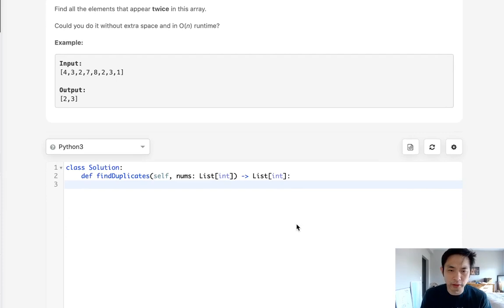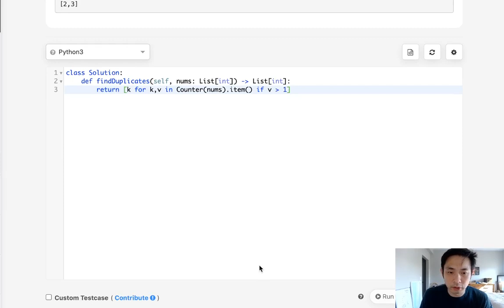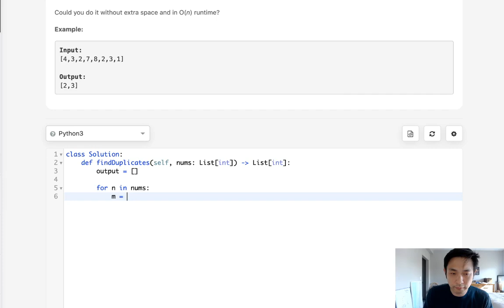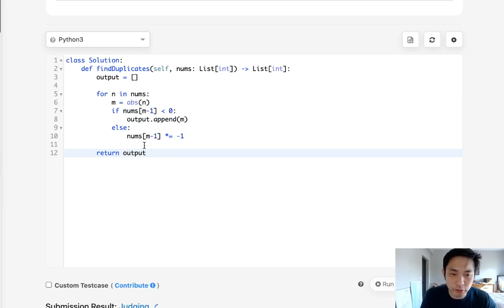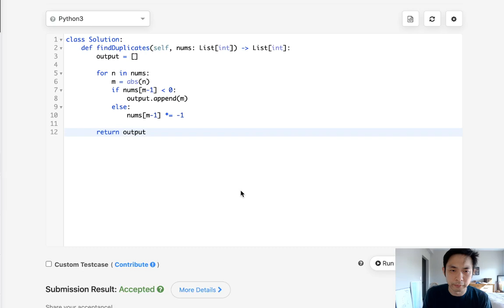Leetcode - Find All Duplicates in an Array (Python)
August 2020 Leetcode Challenge
Leetcode - Find All Duplicates in an Array